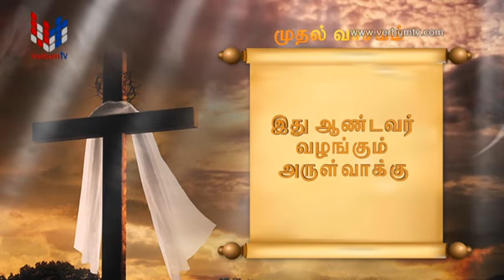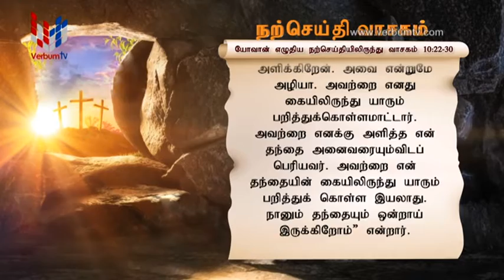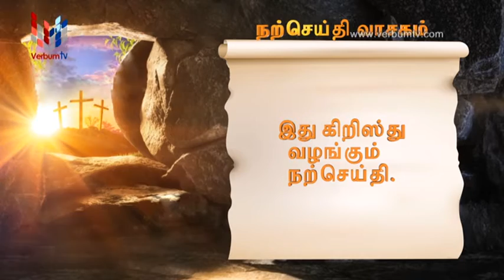SRI WACHANAYANO (ශ්‍රී වචනයාණෝ) TAMIL - EP 2471 - 2022 05 10